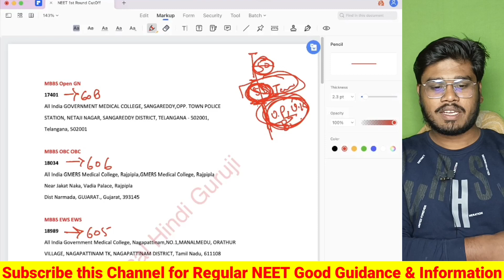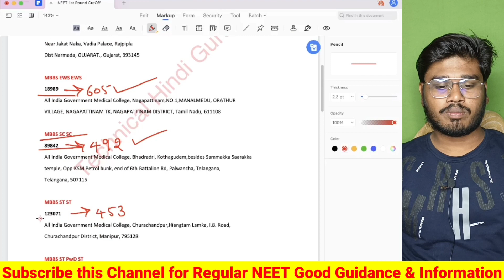NEET 2022 Round- 2 CUTOFF After Round-1 Result | 100% Authentic | Category Wise CutOff 👍👍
🚨 NEET 2022 MCC AIQ (15%) ROUND-1 ALL FINAL CATEGORYWISE CUTOFF Pdf

Neet Latest Information
 Neet 2022, Neet 2023
 Neet 2022
neet low marks par kaun sa college milega
neet 2022 me kam low marks par kon se course me addmission le
andhra pradesh neet cut off 2022
bams cutoff in neet 2022 assam
expected cutoff of neet 2022 in jammu and kashmir
all india cut off neet 2022
ayush cutoff in neet 2022
aiims rishikesh cutoff neet 2022
neet 2022 cut off bihar
neet 2022 cut off bds
neet 2022 cut off
neet 2022 cut off bams
biology simplified tamil neet 2022 cut off
bds neet 2022 cutoff
bams neet 2022 cutoff
west bengal neet 2022 cut off
what will be the neet 2022 cutoff
what would be neet 2022 cut off
bams cutoff in neet 2022 maharashtra
bams cutoff in neet 2022 in karnataka
bams cutoff in neet 2022 up
bams cutoff in neet 2022 private college
neet 2022 cut off category wise
neet 2022 cut off clc sikar
neet 2022 cut off chhattisgarh
neet 2022 cut off cg
neet 2022 cut off clc
cg cut off neet 2022,
cutoff of neet 2022 for government colleges
bams cutoff in neet 2022 chhattisgarh
neet cut off 2022 for bams government college
neet 2022 private college cut off
neet 2022 b category cutoff
bams cutoff in neet 2022 sc category
neet 2022 cut off delhi
neet 2022 cut off decrease
neet 2022 cut off deemed university
nmc bill
nmc bill latest news 2022 neet ug
 nmc bill latest news
 nmc bill implementation
 nmc bill supreme court hearing
 nmc bill latest news 2022
nmc bill latest news 2022 neet pg
 nmc bill neet pg 2022
 nmc bill kya hai
 nmc bill 2022
nmc bill latest 2022
nmc bill 50% neet ug 2022
 nmc 50% bill private seats
nmc 50 percent private seats neet ug
neet 2022 biggest news
neet big update
nmc bill implementation
supreme court hearing date
nmc bill 50 seats for neet students 2022
mbbs private college fees 2022
50 percent seats in private medical colleges latest news
Supreme Court Hearing for NMC 50 percent bill
 Neet 2022 Latest news
nmc bill supreme court
nmc bill update
nmc bill latest new
nmc bill latest
neet 2022 counselling updates
neet 2022 seat matrix released neet 2022 mcc aiq seat matrix released neet 2022
neet 2022 today latest news
mcc 2022 aiq 15% mbbs categorywise cutoff
neet 2022 mcc aiq 15% mbbs categorywise cutoff
neet 2022 mcc aiq 15% bds categorywise cutoff
neet 2022 mcc aiq 15% b.sc nursing categorywise cutoff